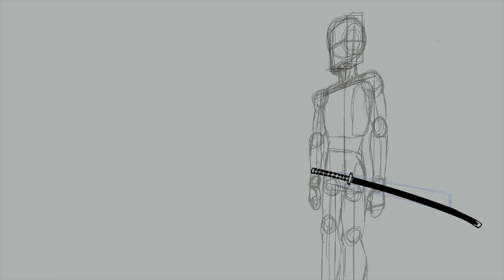Katana animation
Animated by @khiyt6659